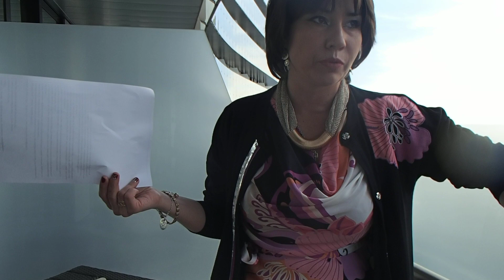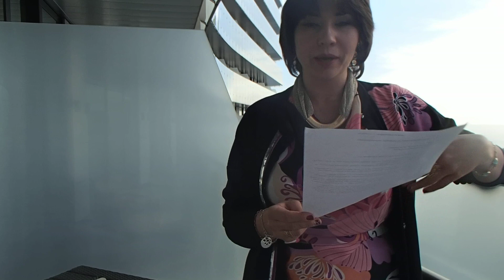У женщины глубже, чем у мужчины (ощущения)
Когда у женщины либидо свежее, она горы свернет! Канал в Telegram